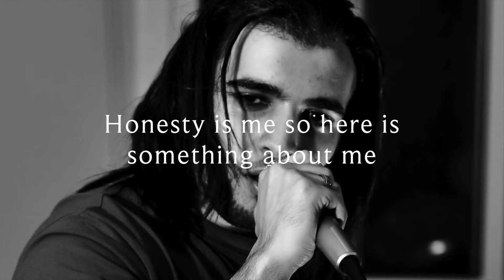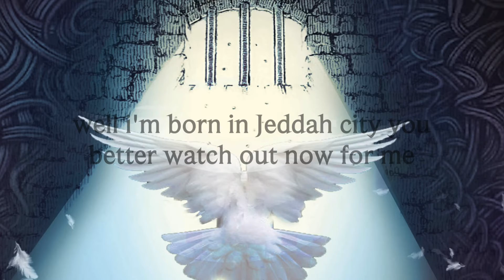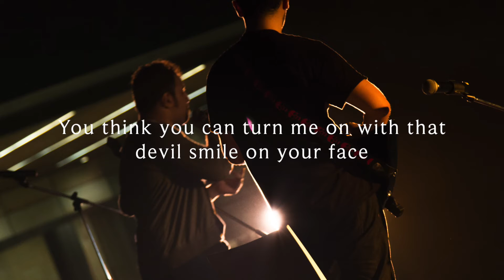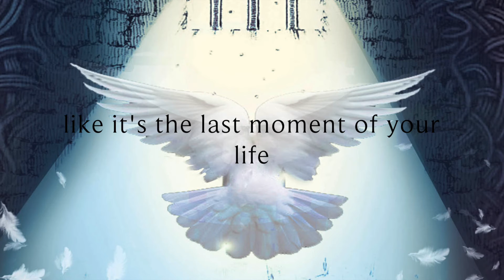Breaking The Boundaries - I am a fire (original song #1) from BTB album 2014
Breaking the Boundaries from the self titled album BTB 2014

Band members:
- DR. Mohab Omer / music composing and arrangement, song writing, lead guitar, back vocals, keyboard, lyrics.

- Abdulazeez Khalefa / lead vocal, co-song writing, co-lyrics writing.

- Dr. Omar Raslan / drums, co-song writing and arrangements.

- DR. Moayad al Qurashi / Rhythm guitar, co-song writing.

- DR. Badr Madani / Bass guitar, co-song writing.

this album was recorded, mixed and mastered at Libra Production by Mr.Diya azzony

album cover art by Faisal abuladel